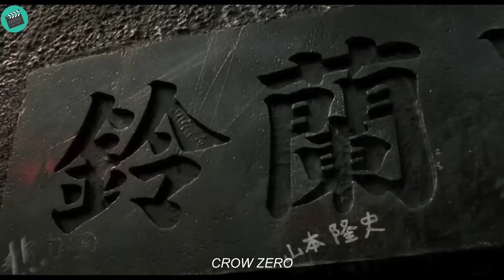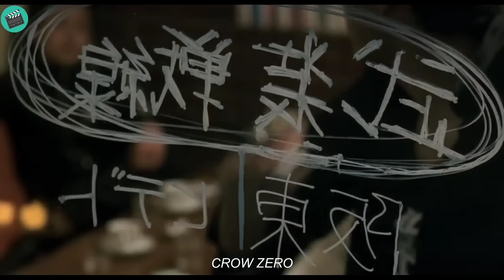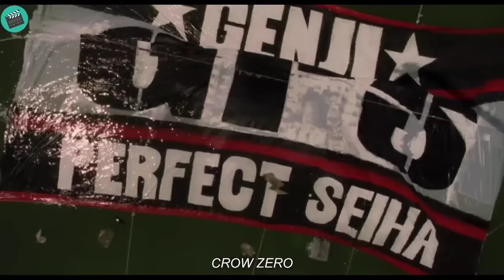1 crazy yakuza boy challenges 1000 schoolboys to a duel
this is the short full recaps cr0ws 0